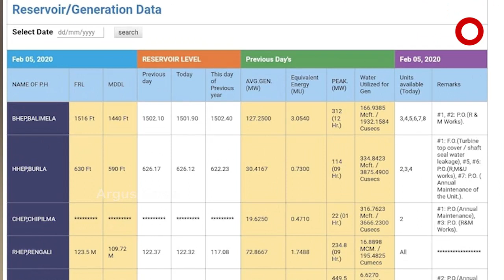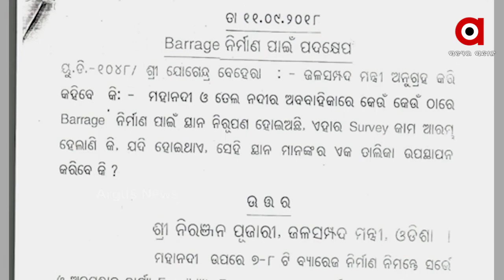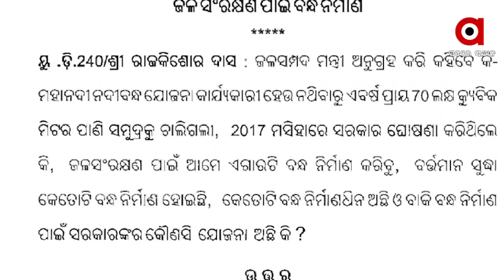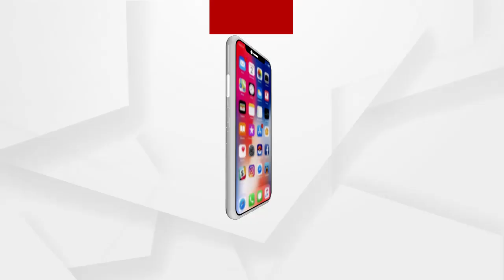ମୃତ୍ୟୁ ମୁହାଁ ମହାନଦୀ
ବଡ ନଦୀ ପାଇଁ ବଡଚିନ୍ତା. ମୃତ୍ୟୁ ମୁହାଁ ମହାନଦୀ । ମହାନଦୀ ପାଇଁ ମାଡି ଆସୁଛି ମହାବିପଦ । ଗଭୀର ଜଳରାଶିର ସ୍ଥାନ ନେଉଛି ମାଟି ଓ ବାଲି । ତେବେ ଏହା କୌଣସି ଜ୍ୟୋତିଷଙ୍କ ଭବିଷ୍ୟବାଣୀ ନୁହେଁ । ଓଡିଶାର ସର୍ବବୃହତ ନଦୀ ମହାନଦୀର ବର୍ତ୍ତମାନର ଚିତ୍ର ହିଁ ସବୁ ବୟାନ କରୁଛି.